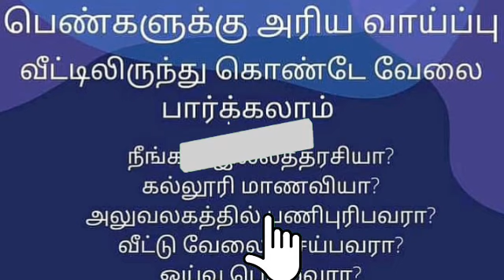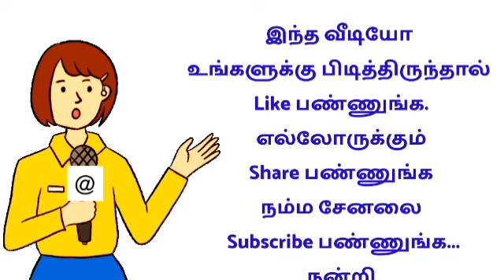எந்த தகுதியும் தேவையில்லை 😉 அனைத்து மாவட்ட பெண்களுக்கும் வீட்டிலிருந்து வேலை 👧👩 உடனே ☎📱Call பண்ணுங்க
🔴 வீட்டிலிருந்து செய்யும்
வேலைவாய்ப்புகள்

shorturl.at/ptzKL 👈

2022 new jobs in tamilnadu
2022 new jobs in tamil
2022 latest tamil jobs
2022 tamilnadu latest jobs
2022 today new jobs
2022 new job wanted in tamil